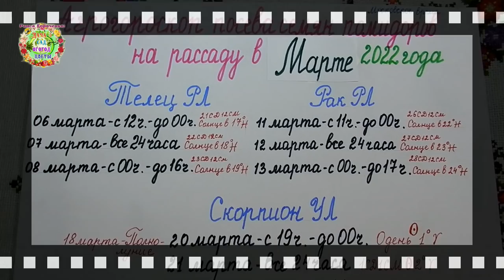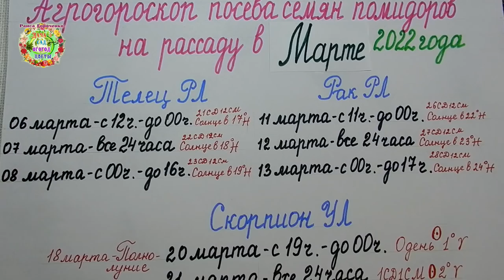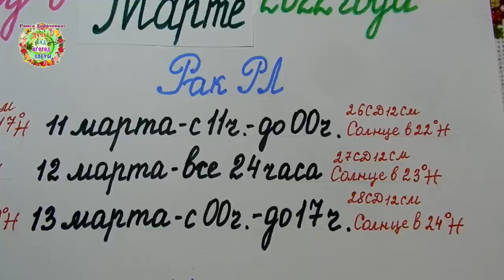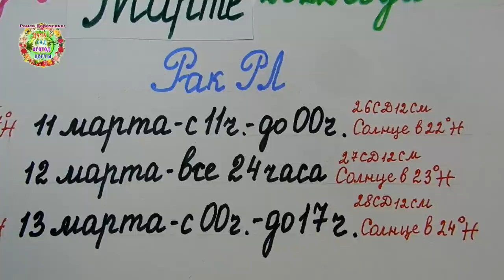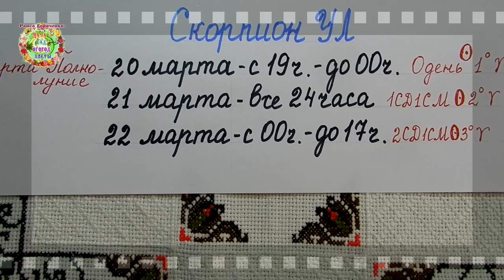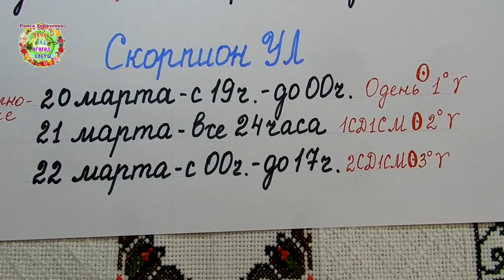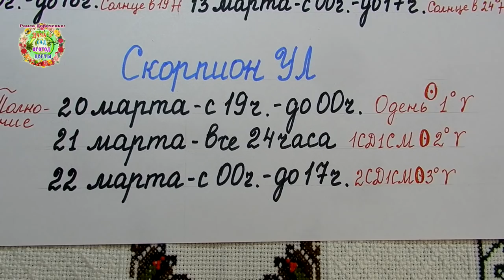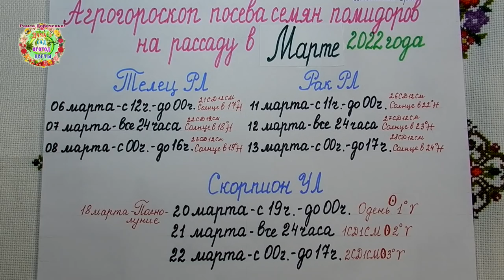Агрогороскоп посева семян помидоров на рассаду в марте 2022 года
Когда в марте посеять семена томатов на рассаду? На этот вопрос отвечают авторы канала Раиса Горяченко и Александр Волик в видео "Агрогороскоп посева семян помидоров на рассаду в марте 2022 года".

Агрогороскоп посева семян сладкого и горького перца на рассаду в марте 2022 года